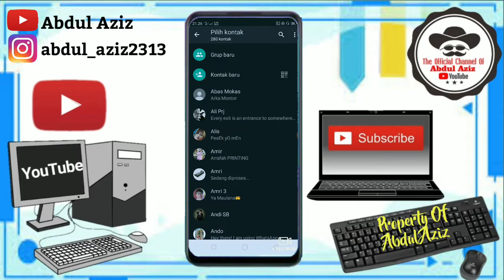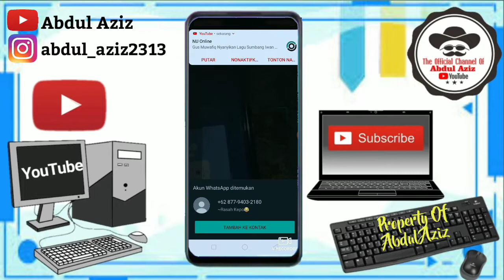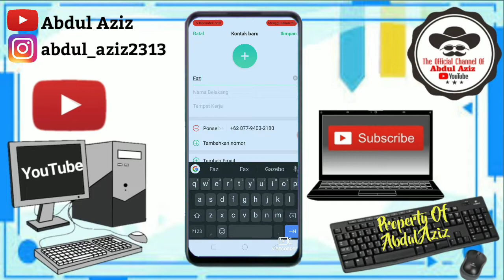CARA MENAMBAHKAN KONTAK DI WHATSAPP DENGAN SCAN BARCODE 2020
CARA MENAMBAHKAN KONTAK DI WHATSAPP DENGAN SCAN BARCODE bisa dilakukan dengan sangat mudah dan cepat..

Jumpa lagi temen" semua bersama saya abdul aziz youtube channel.. oke pada kesempatan kali ini saya akan berbagi cara tentang menambah kontak diwhatsapp dengan cara scan barcode 2020..